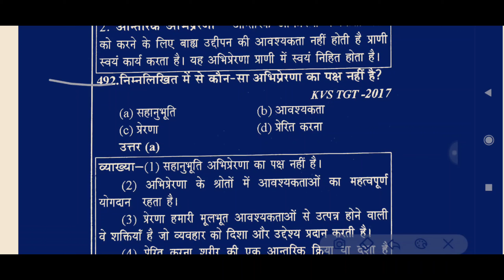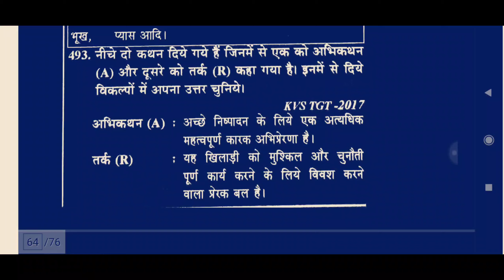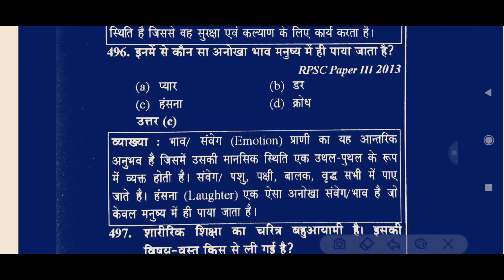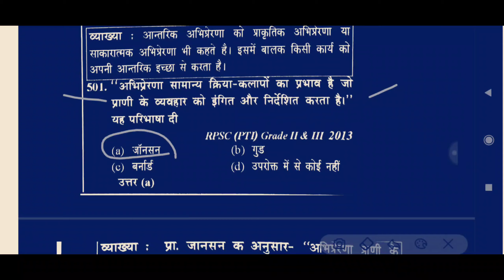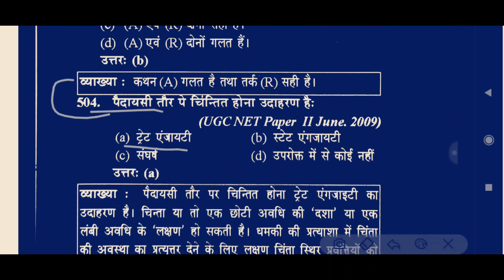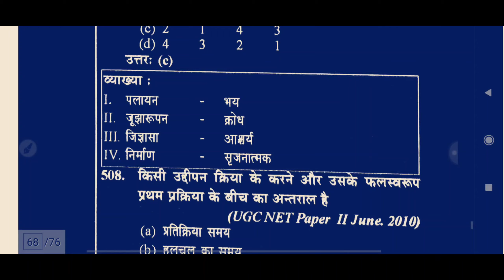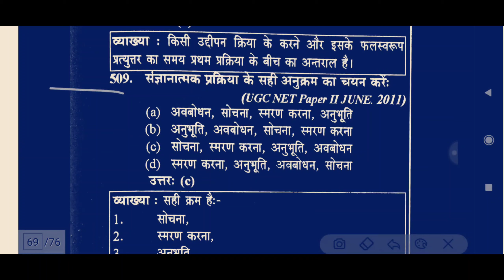Physical Education Questions for Haryana PTI, KVS, NVS, NET JRF, DSSSB TGT PGT HTET (PART - 30)